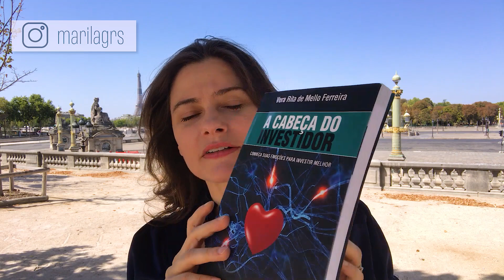MINIMALISMO – 6 livros para mudar a sua vida financeira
🌍 Descubra o Segredo para Viajar com Estilo! Curso Gratuito: Como Dominar o Uso da Mala de Mão! ✈️Você já teve a sensação de que sua mala de mão é sempre pequena demais para suas aventuras? 🧳 Não se preocupe mais! Apresentamos a solução definitiva para transformar suas viagens com uma mala de mão bem organizada

Aprenda como usar a elegância do Estilo Parisiense para aumentar sua autoestima e tornar-se uma mulher confiante, segura e com um guarda-roupa inteligente.